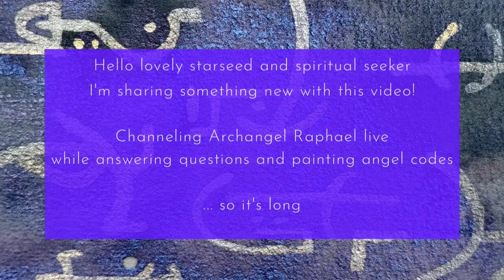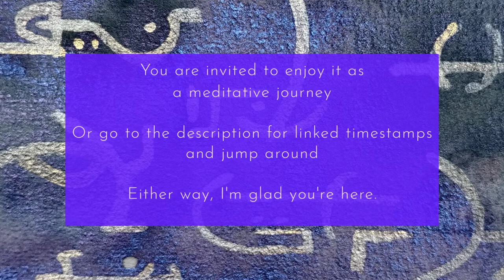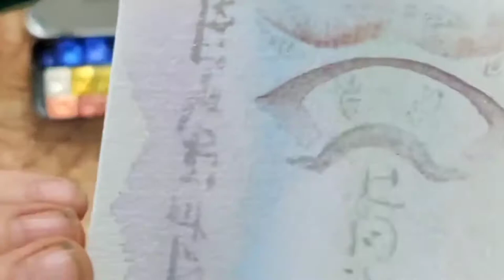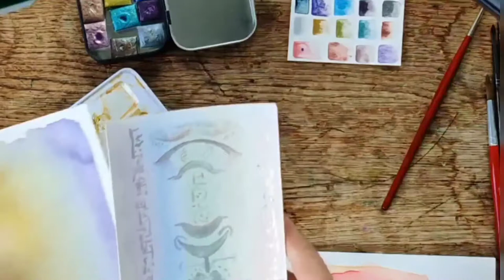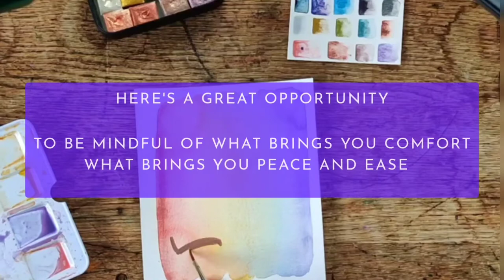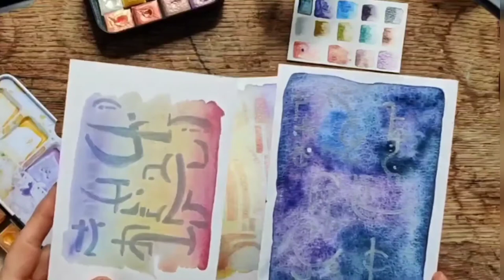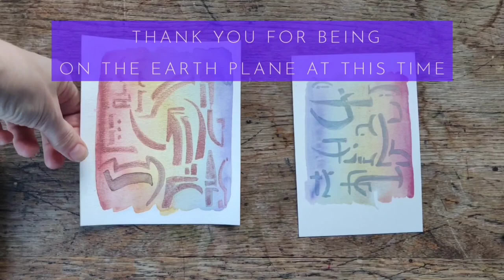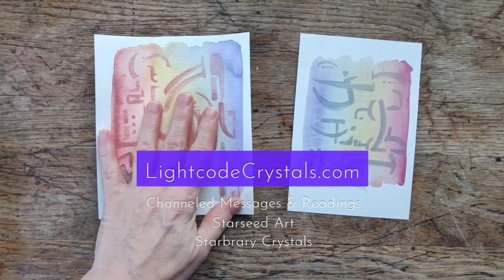ARCHANGEL RAPHAEL Channeled Messages , Painting Angel Code Art, Q&A with Archangel Raphael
Archangel Raphael steps forward to answer some of your questions, share some messages and shares Angelic Light Code frequencies channeled by me into paintings.  SCROLL DOWN FOR QUICK CHAPTER LINKS

This is the first time that I have done a live video while channeling at the same time. It was a lot of fun and there was a lot to share and discuss. Archangel Raphael chats about "ascension symptoms", manifesting, co-creating and expectation in your experience here on earth

Feel free to jump to the section that appeals to you, but I do invite you to enjoy it as a meditative journey as we paint some wonderful Angel code paintings. You will receive all the healing frequencies of Archangel Raphael and the energy of the work simply by enjoying the transmission.

You are a beautiful being of light.
Thank you for being on the Earth plane at this time.

C H A P T E R   L I N K S

3:08 A quick stress release exercise

7:50 Channeled Angel Code painting

11:50  Bob Ross shoutout

12:36  ARCHANGEL RAPHAEL's Voice Channel

17:30  How to choose watercolor paints. Cheap vs expensive and dot sheets.

19:50  I get all science nerdy and talk about the recent CME (coronal mass ejection) solar flare and how it affects us as humans here on earth.

21:06  "Ascension symptoms" and what you can do

22:15  A painting to call in codes of healing for MENTAL HEALTH. As so many of us are affected by the daily stress and ongoing changes on the planet.

23:40  ARCHANGEL RAPHAEL talks manifesting, co-creating and expectation

32:22  Archangel Raphael being hilarious

33:54 what are the meanings of the angel codes?

34:55  A fun example of how you can understand resonance and how like attracts like

37:35  Frequency, like attracts like, attraction. How these concepts work with Ascension and your awareness of how you get to choose your day-to-day living

39:40 The new age spiritual belief thats just POOP!

40:30  Spiritual guidance on living as a way shower, changemaker or light worker. Living your experience as a sovereign being. And knowing that it is not your job to bring forward those who are not ready

41:47   See the finished Angel code paintings!

☕ My channel is not monetized. If you enjoyed and want to share some love, or contribute to more videos, I'm always grateful for a coffee. Thank you!

VIDEO by Tanya Kucey